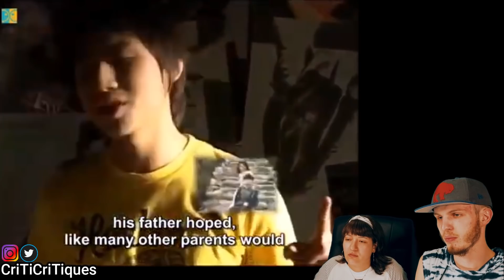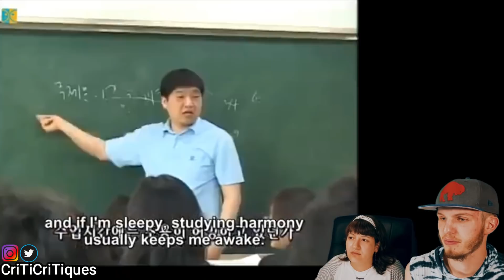BIGBANG THE BEGINNINGS DOCUMENTARY EPISODE FOUR (COUPLE REACTION!) | DAESUNG'S EPISODE!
The clique is at 31k!!! The new goal is 34k by November and 40k by the end of the year!! Can we do it?